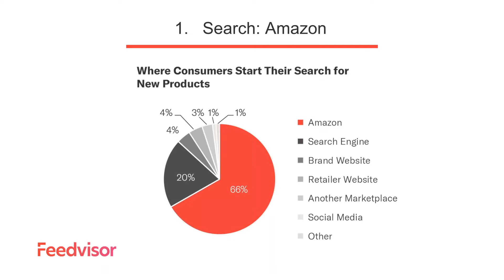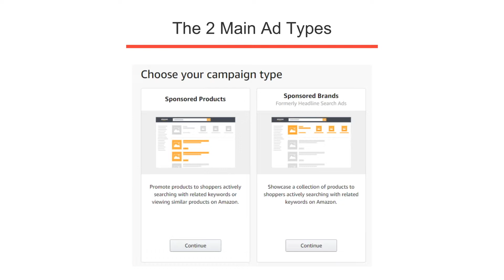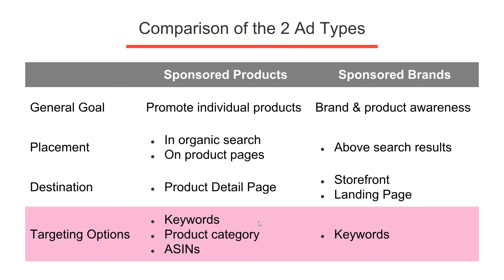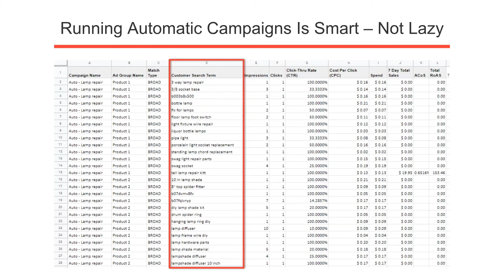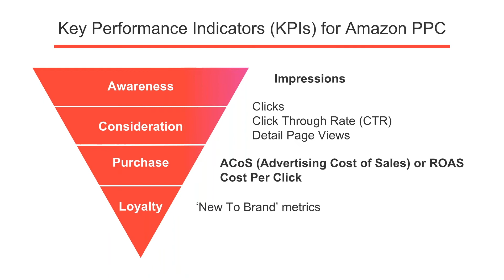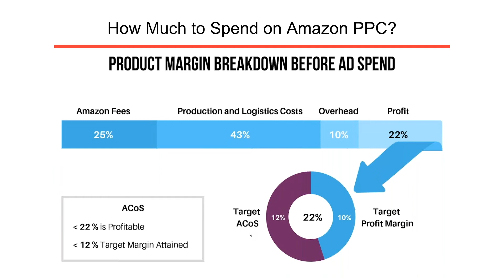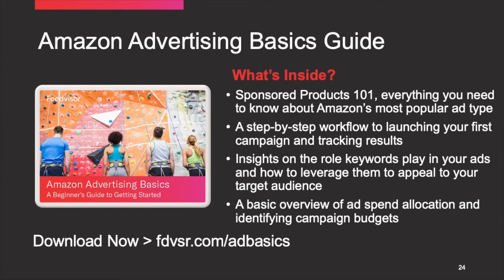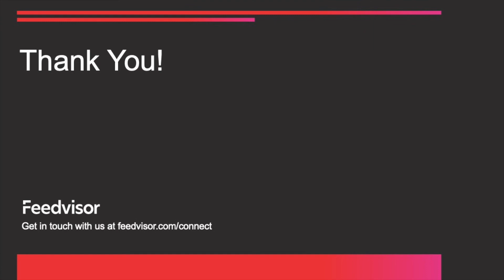Beginner's Guide to Amazon Advertising: Intro and FAQs for Amazon PPC | Feedvisor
Want to know the best way to sell your Amazon sponsored products? Amazon Advertising is a proven method to stand out among your competitors and drive visibility to your products. Feedvisor has teamed up with Amazon Advertising expert Kiri Masters to reveal why establishing an Amazon PPC advertising presence is critical to marketplace performance.

Download our Amazon Advertising Basics: A Beginner’s Guide to Getting Started for additional Amazon seller tips and strategies

At Feedvisor, we maximize demand, profitability, and overall Amazon business growth by staying at the forefront of retail innovation.

Grow your Amazon business and get a free demo of Feedvisor's Amazon optimization and intelligence platform